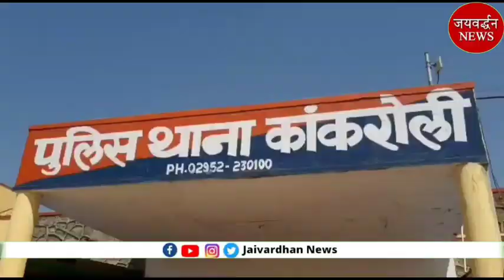प्रेमजाल में फंसाकर युवक का धर्मान्तरण... बिलख बिलख कर रो रही मां | Jaivardhan News | Rajsamand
अनोखा लव जिहाद का मामला आया सामने,
युवक को प्रेमजाल में फंसाकर धर्म परिवर्तन कराया,
युवती ने निकाह से किया इनकार,
दबाव में युवक ने किया सुसाइड,
मृतक की मां बोली, स्कूटी, स्मार्टफोन दिलाया,
परिजनों ने हत्या की जताई आशंका

Ancer
राजसमंद जिले में लव जिहाद और धर्मांतरण का अनोखा मामला सामने आया है । मोही गांव के एक को एक समुदाय विशेष की युवती ने प्रेमजाल में फंसाकर धर्म परिवर्तन करवाया और फिर शादी करने से मना कर दिया। इससे परेशान युवक ने दबाव में आकर आत्महत्या कर ली। युवक के परिजनों ने पहले उदयपुर में पुलिस रेंज आईजी कार्यालय और आज परिजनों के साथ विभिन्न हिंदू संगठनों ने जिला पुलिस अधीक्षक कार्यालय पर प्रदर्शन किया और ज्ञापन सौंपा। युवती समेत 10-12 लोगों के खिलाफ कांकरोली पुलिस थाने में युवक को धमकाकर आत्महत्या के लिए उकसाने का मामला दर्ज किया है। युवक की मां लाड कंवर ने पुलिस को दी पुलिस रिपोर्ट में बताया कि मोही गांव के युवक हर्षित उर्फ बंटी  ने 7 अप्रैल को विषाक्त पदार्थ खा लिया था। जिसने उदयपुर में इलाज के दौरान दम तोड़ दिया। कुछ दिनों बाद मृतक के मोबाइल से मिली रिकॉर्डिंग में चौंकाने वाली सच्चाई सामने आई।
मृतक युवक की मां ने पुलिस को बताया कि उनके बेटे हर्षित को समुदाय विशेष की युवती ने पहले प्रेमजाल में फंसाया और निकाह करने का झांसा दिया। इसके बाद उनके बेटे से किश्तों में करीब 6 से 7 लाख रुपये हड़प लिए। उनके बेटे से एक स्कूटी भी मांगी गई। इसके अलावा युवती ने अपने भाई मुस्तफा को 32 हजार रुपये का मोबाइल भी दिलवाया।
पुलिस रिपोर्ट में मृतक की मां ने बताया कि निकाह करवाने के नाम पर पहले उनके बेटे का जबरन धर्म परिवर्तन करवाया गया। लेकिन बाद में निकाह करवाने से मना कर दिया। इसके बाद युवक को धमकी भी दी गई कि यदि वह वापस हिन्दू धर्म में जाएगा तो उसे और उसके परिवार की हत्या कर दी जाएगी. इसी वजह से हर्षित ने दबाव में आकर विषाक्त पदार्थ खा लिया। इस मामले में पुलिस उप अधीक्षक बेनी प्रसाद मीणा ने बताया कि पीड़ित पक्ष की शिकायत पर कांकरोली पुलिस थाने में मामला दर्ज किया है और युवक के मोबाइल के आधार पर जांच जारी है

मेवाड़, देश- प्रदेश में राजनीतिक, सामाजिक, घटना दुर्घटना, तीज- त्यौहार व रूटीन की खबरों से अपडेट रखना ही एकमात्र ध्येय है। किसी खबर से किसी व्यक्ति को आघात पहुंचाना हमारा ध्येय नहीं है। फिर भी अगर कोई ऐसी तथ्यात्मक त्रुटि या गलत खबर लगे, तो तत्काल ई मेल व कॉल करें। उचित सुधार समाधान के प्रयास किए जाएंगे।

Jaivardhan Multimedia
rajasthan News
rajasmand news
Live rajsamand
bhim news, bhim police
nathdwara news
kumbhalgarh fort
sreenathji temple
Diya kumari
MP Rajsamand
Rajsamand mla
bhim mla
Kiran maheswari
nathdwara mla
Rajasthan vidhansabha adhyaksh
mewadi news
Rajasthani
jaivardhan news rajsamand
Jayvardhan News
kumbhalgarh news
राजसमंद
कुंभलगढ़ न्यूज़
नाथद्वारा
nathdwara news
jayavardhan news
जयवर्द्धन न्यूज़
उदयपुर न्यूज़
Satish Pooniya
Rajasthan BJP
BJP Rajasthan
rajsamand BJP